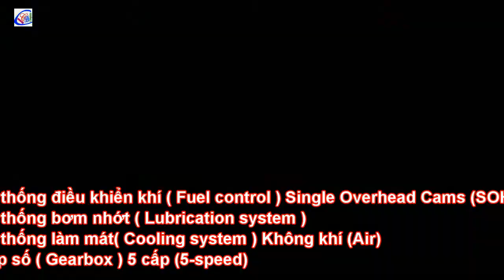Honda XR 150L xe côn tay giá bán trên 50 triệu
Về thiết kế, Honda XR150L Model 2017 có phần hầm hố và dữ dằn hơn phiên bản cũ. Điển hình là phần đầu trông khá hầm hố với mặt nạ và đèn pha kết hợp với nhau

Động cơ
Chúng ta đã biết dòng xe Offload cỡ nhỏ này qua phiên bản Honda XR125 trước đó, về cơ bản sự thay đổi không nhiều ở phiên bản mới Honda XR150L Model 2017 này. Tuy nhiên, sức mạnh ở 1 động cơ mới 150cc và cải tiến về khả năng vận hành lại hết sức quan trọng. Bởi lẽ, động cơ tăng thêm 25cc, mang lại khả năng offload hơn mong đợi ở phiên bản cũ chỉ 125cc.

Tham khảo cơ sở mua bán trao đổi sửa chữa đầu nổ máy nổ
Kênh youtube điện máy Thanh Xuân